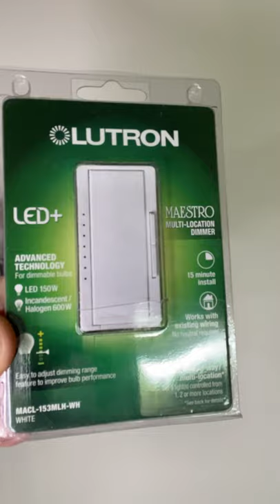Upgrade to Lutron Maestro Dimmer & Switch Plate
Upgrade to Lutron Maestro Dimmer Switch & New Switch Plate,